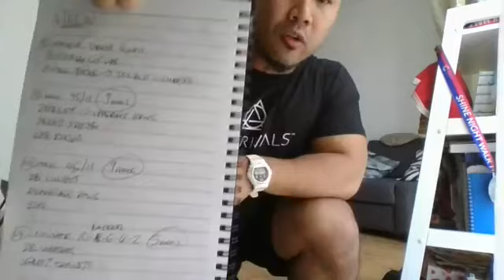WEIGHTED UPPER BODY & CORE WITH MARSHALL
Guaranteed laughs and sweat with this one! Have your dumbbells ready!